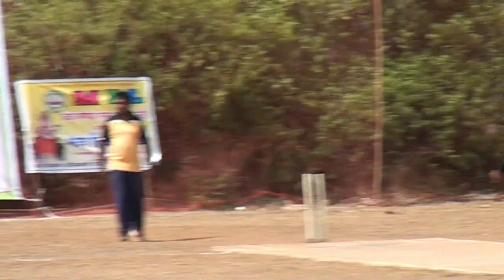Mpl 2nd 4th match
Jay Ganesh Midc premier league 2018